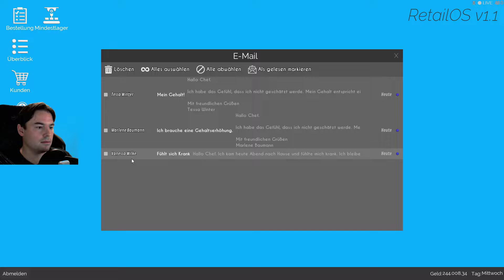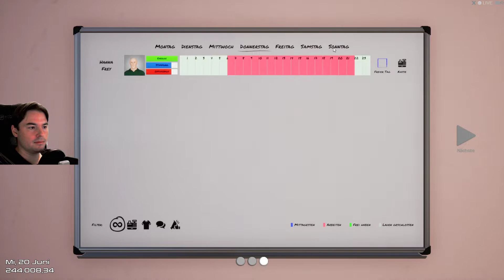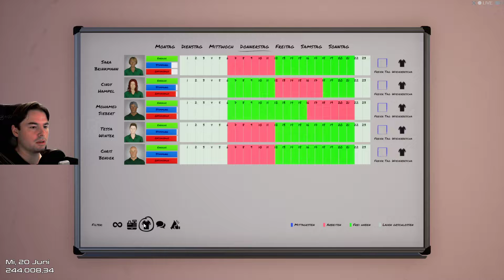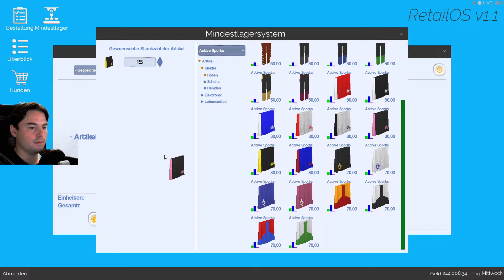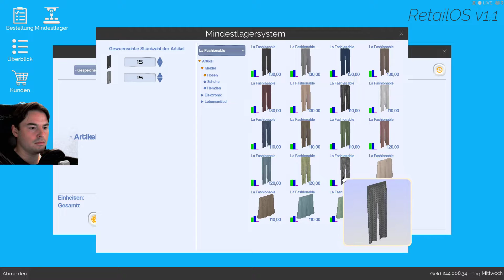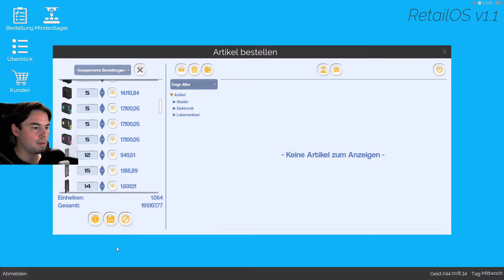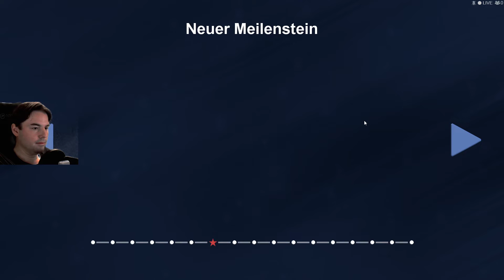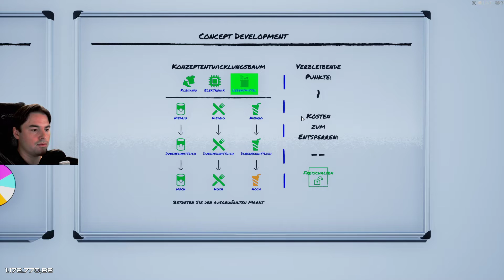King of Retail #165 Kuchen wollen Sie alle Konzern Modus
King of Retail #165 Kuchen wollen Sie alle Konzern Modus Supermarktsimulator vom Schuhverkäufer zum Millionär, in diesem Wirtschaftssimulation Shopping Manager Spiel bauen wir uns Länden mit Computern, Klamotten und Lebensmitteln auf. Werden Mitarbeiter anstellen und einen Welt Konzern aufbauen.
Meine Amazon Partnerlink (keine Mehrkosten für dich)
letsplay King of Retail, King of Retail Wirtschaftssimulation, shopping manager spiel, gameplay, deutsch, german, letsplay, tycoon spiel, wirtschaft simulation